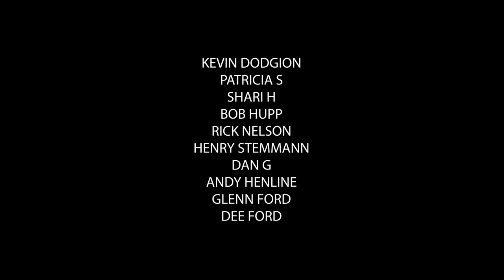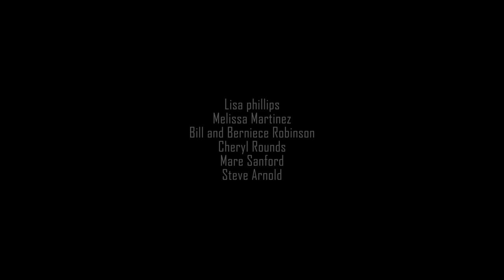GHOST TOWN GENERAL STORE IN WOODS OF GEORGIA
EXPLORING THE OLD BROWNING GENERAL STORE